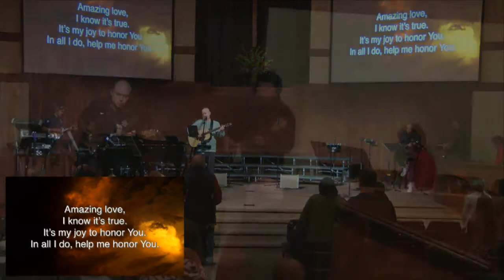FirstBibleChurch Live Stream